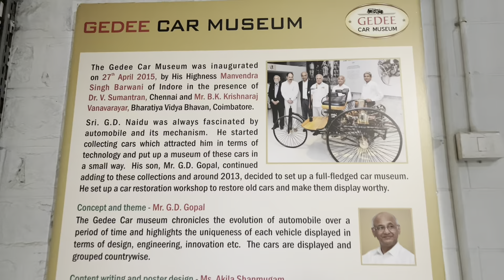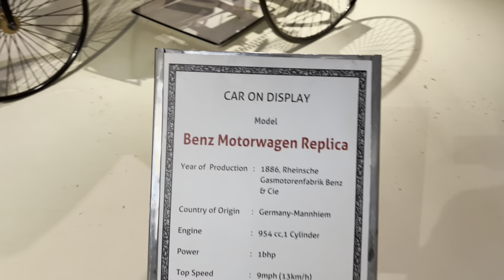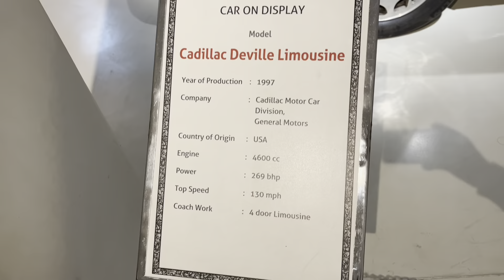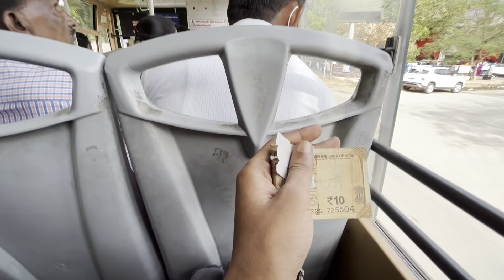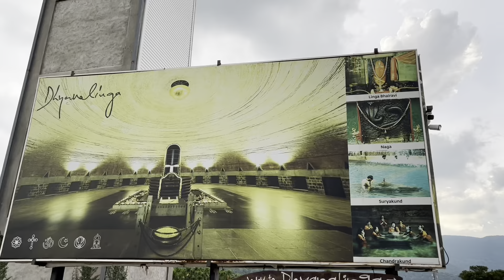Duniya Me Bani Pehli Car Tamil Nadu Me || GD Naidu Car Museum, Coimbatore 🇮🇳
Shuruvat se shuru karte hain aur aaj phir ek unique topic ko cover karte hai !!

1 - Gorillapod Tripod

2- Boya BYM1 Microphone

3 - Apple I phone 11

4 - Acer Nitro 5 (Laptop)

5 - Mi Power Bank 3i 20000mAh

6 - Tripod Mount Adapter

7- Camera : canon g7x mark 2